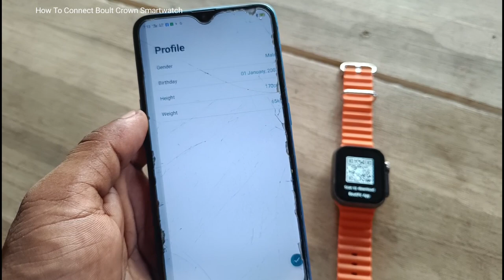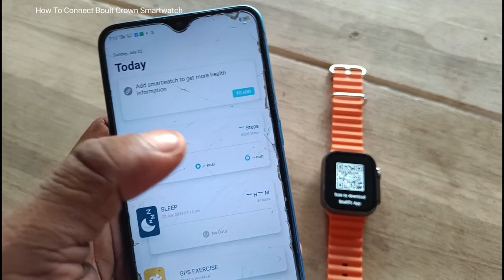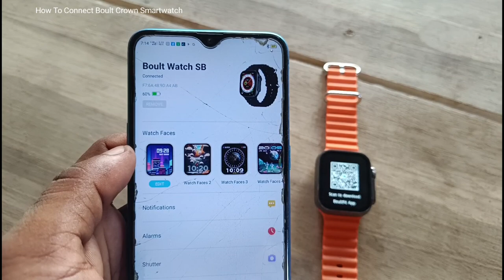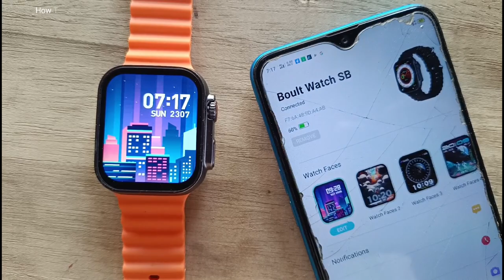How To Connect Boult Crown Smartwatch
In This Video - How To Connect Boult Crown Smartwatch - Boult Crown Smartwatch Ko Connect, Link, Pair Kaise Kare Full Details In Hindi
Yy